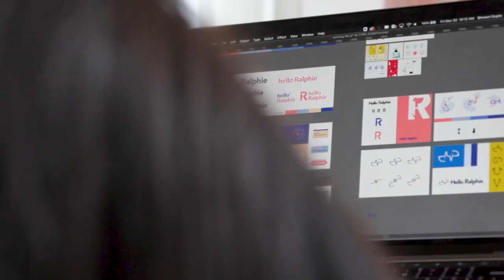Internship turns grand designs into reality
Bhroovi Gupta wasn’t content with keeping her design talents confined to the classroom. Through her internship at renowned Kansas City firm Whiskey Design, the fourth-year Jayhawk’s formidable future in the field has taken shape.